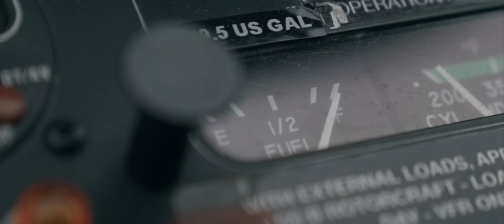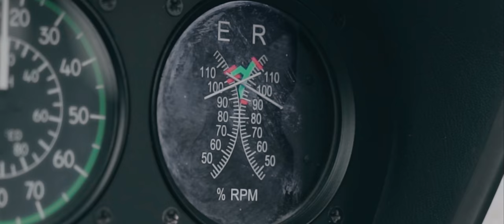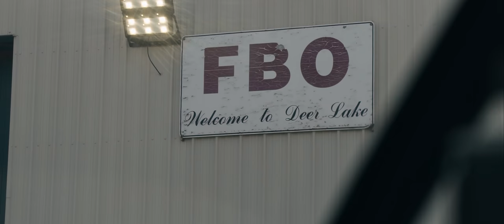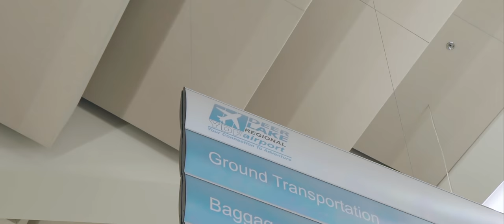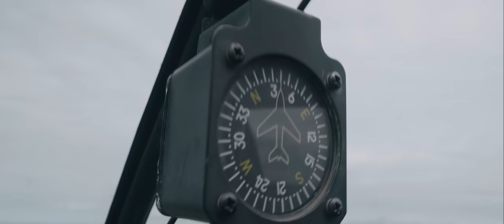Exploring Newfoundland Gorges by Helicopter | COLD ISLAND Chapter Five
In chapter five, we fall asleep in the helicopter waiting for weather to pass and get kicked out of Deer Lake Airport. We decide to take some time to explore Newfoundland gorges, go iceberg hunting, and get Chris' bucket list FPV drone shot before heading to our final destination.

We took a MASSIVE cross country helicopter trip in August where we flew our helicopter, the Millennial Falcon, back to our Canadian home province Newfoundland and Labrador. We will be releasing episodes of Cold Island, A Helicopter Travel Series every Sunday and Wednesday until Nov 13th! This is our largest video project (and helicopter trip) to date. Hope you enjoy it!